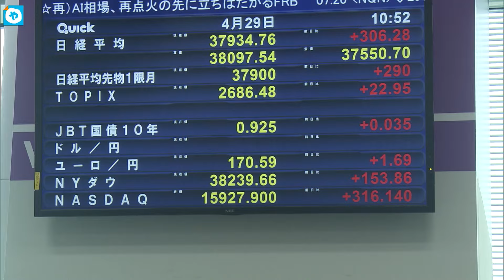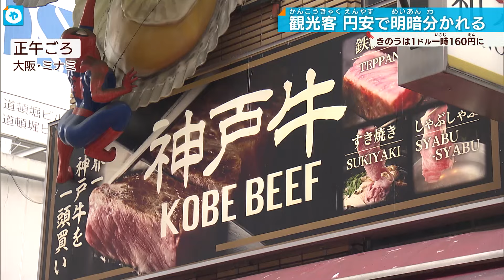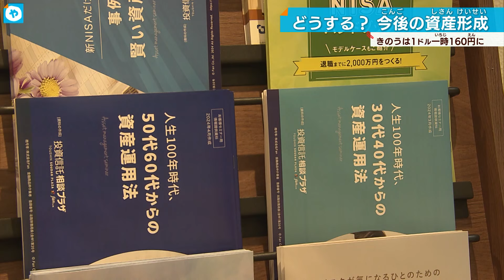【円安160円台】80グラム5500円の肉にウハウハの一方…観光に明暗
29日、一時1ドル＝160円台を記録するなど乱高下した祝日の外国為替市場。30日は午後4時現在で150円台を推移しています。29日午前、1990年4月以来の円安ドル高水準を記録。市場では政府・日銀が円買いの市場介入に踏み切ったとの見方も出ています。財務省の神田財務官は「介入の有無について申し上げることはない。引き続き適切に対応していく」と改めて言及を避けました。30日は1ドル＝150円台後半で小刻みに推移している状況が続いています。今回の急速な円安について専門家は。
【りそな総研荒木主席研究員】「アメリカの金融政策に引きずられる形で円安が進んでいる。大きな流れとしては円安が続きそう。特に中東情勢の不安定化、原油相場も上がり始めているので、プラス円安となるとエネルギーコストの上昇につながる。ガソリンはもちろん、電気代ガス代にも響いてくる」

こちらは大阪ミナミ、鉄板焼きのお店。テイクアウトで神戸牛の串焼きや肉寿司などを販売しています。
【ステーキ店店主】「この（円安の）タイミングがベストだと思ってお客様は来てくれている（と思う）。アジアより欧米の方が多い気がする、円安が大きく働いているのではないか」

（アメリカからの観光客）受け取ったのはなんと80グラム5500円のステーキ串。気になる味は？「とても柔らかい、ここの神戸牛はおすすめだよ」と大絶賛。5500円の神戸牛は高くないですか？「私にとっては大した金額じゃないよ」
【ベルギーからの観光客】「めっちゃ買い物します。お茶が好きなので抹茶や化粧品も買いました。7年前に関西大学に留学していた時は（円が）高かったけど今は安くなったからよかった」

対照的に日本人観光客は？「よく旅行に行くがきつい」「パスポートをとっているが、機会がないのと物価も高いので（旅行に）行けない」「投資しているので影響あるかな」「老後も心配」

急激な円安、今後の資産形成についても専門家に聞きました。
【FAN投資信託FA大橋さん】「これだけ円安が進んでいると円が非常に弱いという考えがあるので、このまま弱い円を持っていていいのかという相談が多い」
そこで資産形成の選択肢の1つとなるのが総額1800万円まで非課税で投資ができる「新NISA」。2024年から始まったこの制度を活用し毎月、負担のない金額を少しずつ投資する「積み立て投資」がオススメだと言います。
【FAN投資信託FA大橋さん】「為替も株価もかなり変動している。ここで投資をやめる人もいるかと思うが、NISAは短期間なものではないから、できる限り長く続けて、辛抱強く投資することが重要」